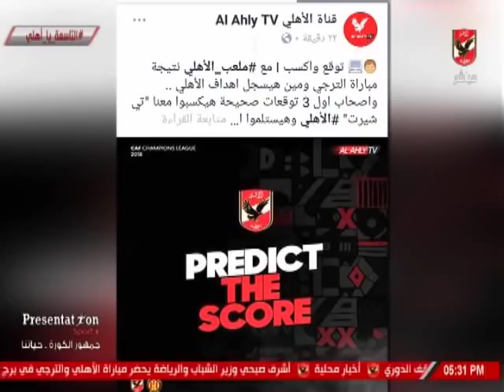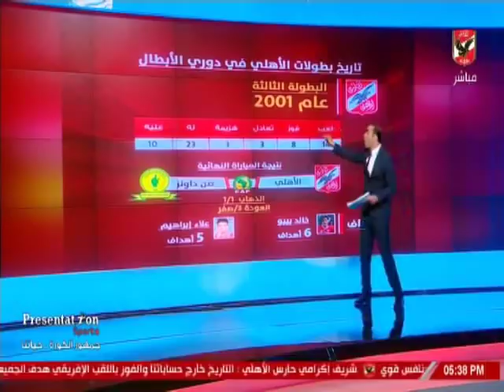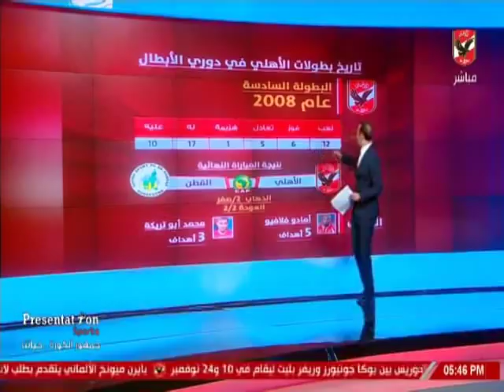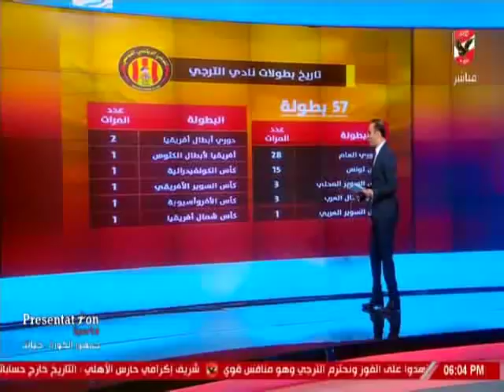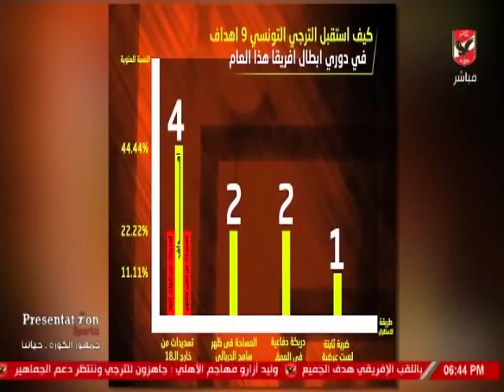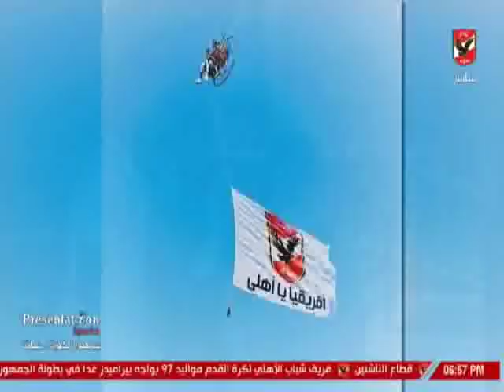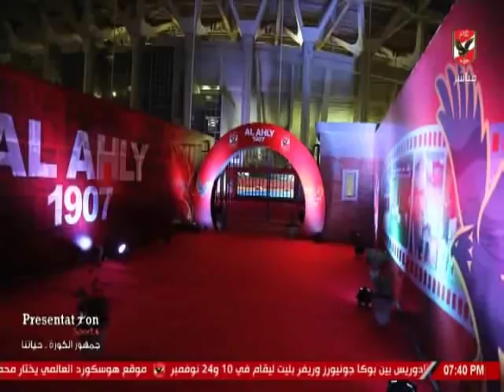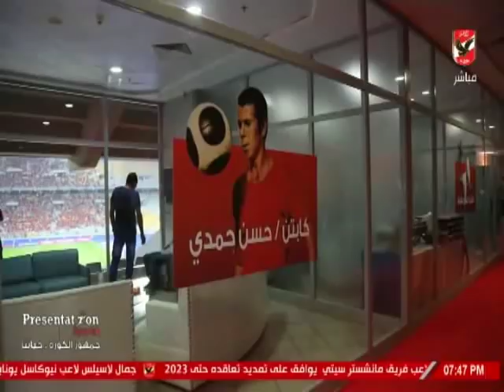ملعب الاهلى وتحليل ما قبل مباراة الذهاب بنهائى دورى الابطال امام الترجى